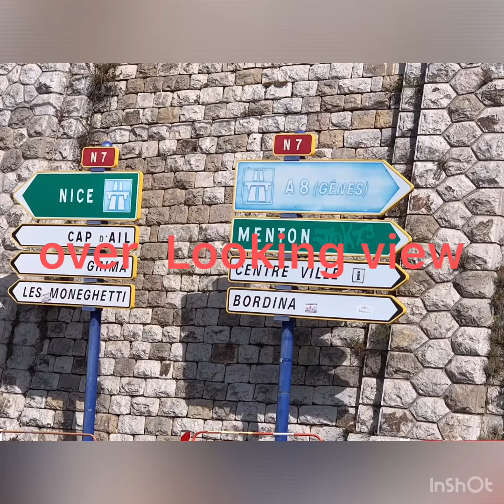OVER LOOKING HEARTS of FRANCE